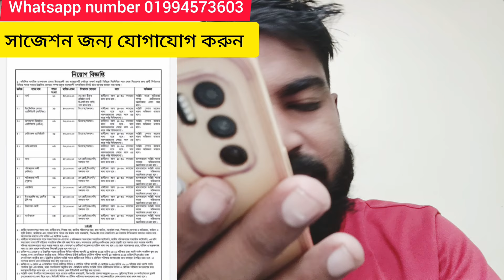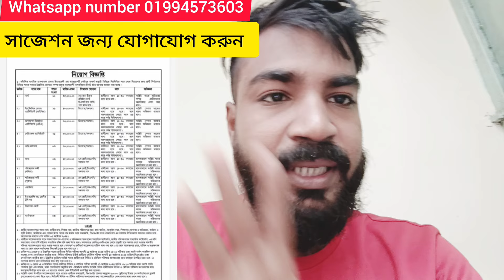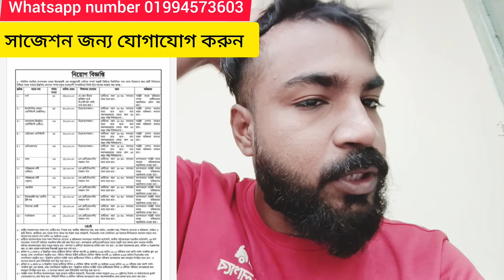সিএমএইচ সামরিক হাসপাতালে ১১ অক্টোবর পরীক্ষা কি কি কাগজপত্র নিয়ে পরীক্ষার কেন্দ্রে যাবেন ২০২৪।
লিখিত  পদের পরীক্ষা স্পেশাল  সাজেশন প্রয়োজন হলে এই whatsapp নাম্বারে যোগাযোগ করুন 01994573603